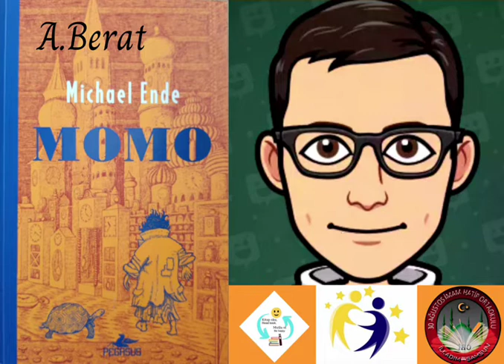Kitap Oku Mutlu Ol projemizin öğrenci kitap anlatımı